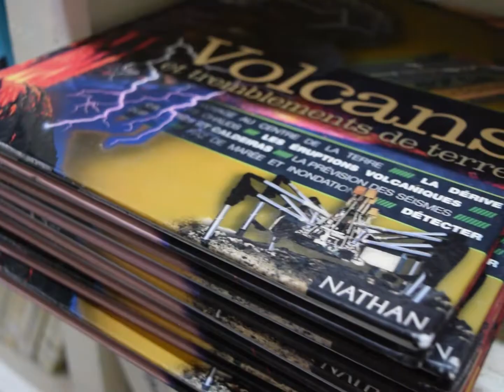Faculté des Sciences d’Oujda